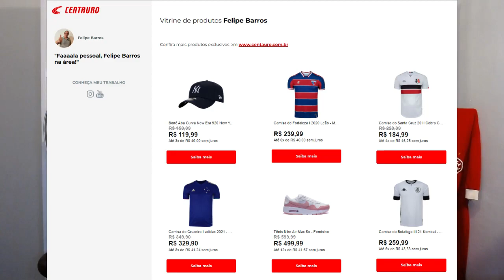FB Scout - conheça Wanderson, atacante que está reforçando o Internacional